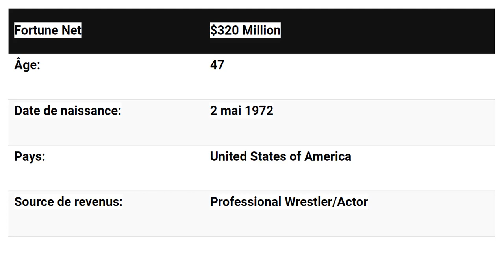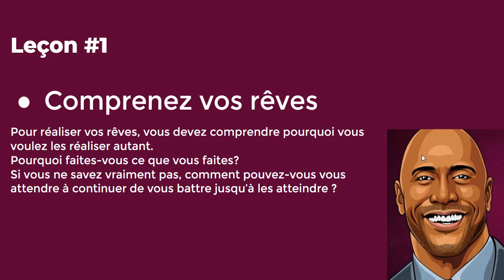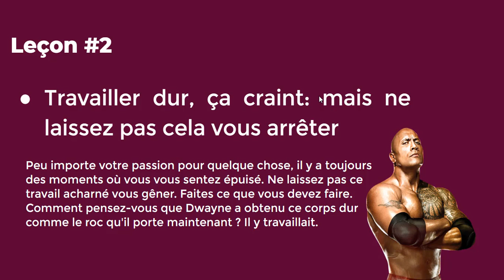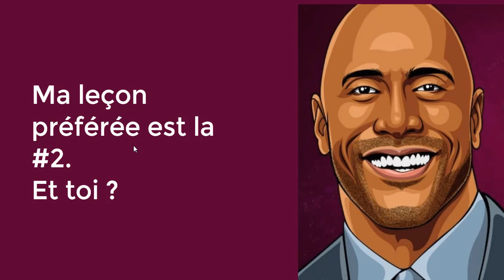3 leçons de succès de Dwayne Johnson (The Rock)